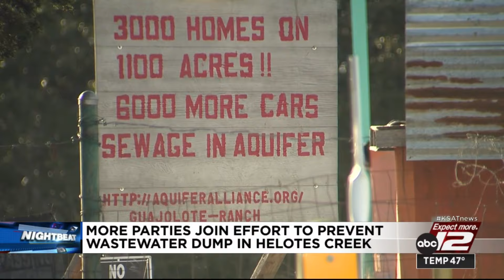80+ parties join to stop TCEQ from allowing wastewater to be dumped into Helotes Creek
The City of San Antonio, San Antonio Water System and more than 80 parties are joining the effort to stop the Texas Commission on Environmental Quality from allowing wastewater to be dumped into a local creek.